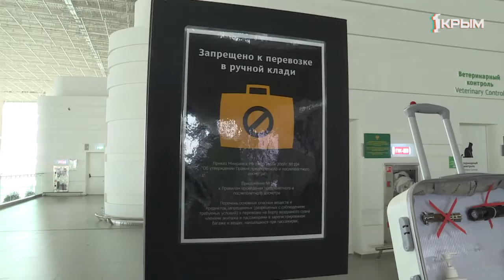Аэропорт имени Айвазовского переходит на новый график перелётов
Итоги летного сезона и нововведения в осенне-зимнем: аэропорт имени Айвазовского переходит на новый график перелётов.